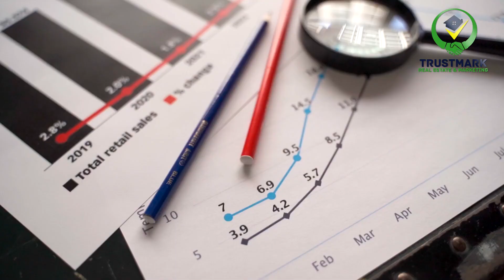FBR Increases Real Estate Prices| Real Estate Market will Flip?| Future of Real Estate| All Details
Federal Board of Revenue (FBR) announced the increase of property rates in 40 cities of Pakistan. Due to the increase in prices of Real Estate, a lot of positive changes are expected.

Currently TrustMark Digital/TrustMark Real Estate & Marketing is providing best consultancy services about Lahore Smart City. Capital Smart City Islamabad, Blue World City, Gulberg Greens, Bahria town, Rudn Enclave, B-17 MultiGarden, MIVIDA PAKISTAN,DHA and several other residential & commercial projects.